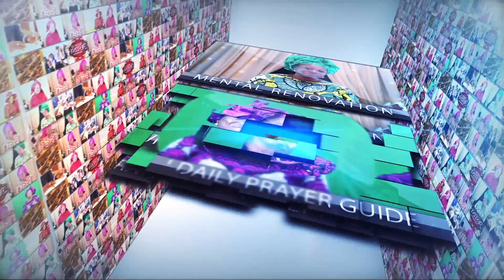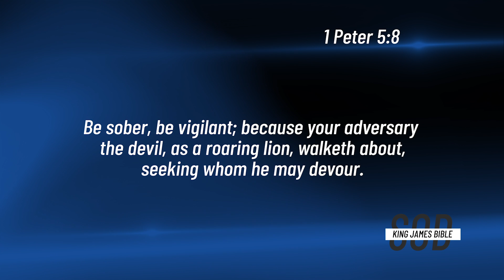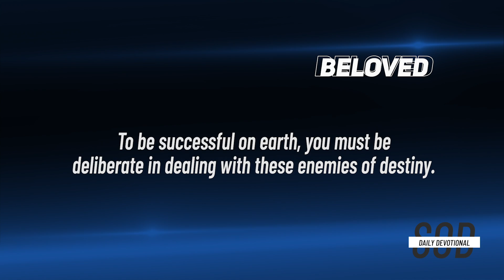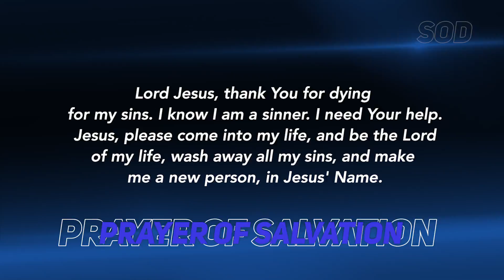Dr Becky Paul-Enenche - SEEDS OF DESTINY - SUNDAY OCTOBER 4, 2020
TOPIC: DEADLY ENEMIES OF DESTINY
A life of indiscipline is a destroyer of destiny. A man who cannot control his life cannot control his destiny. Click to WATCH today’s
SEEDS OF DESTINY - SUNDAY OCTOBER 4, 2020